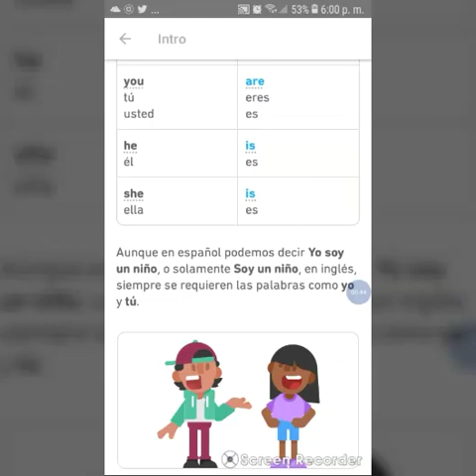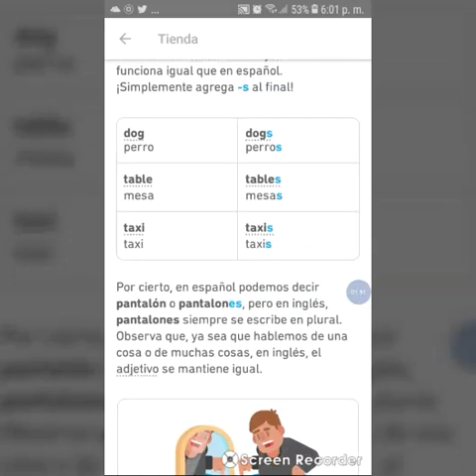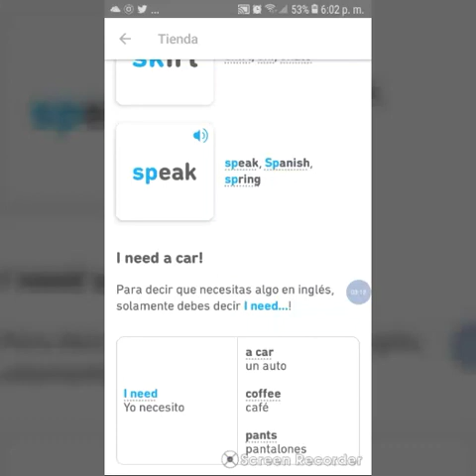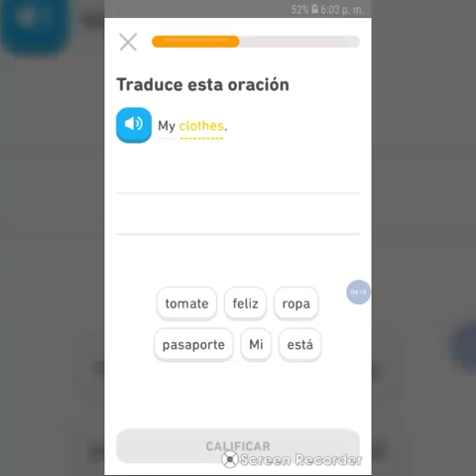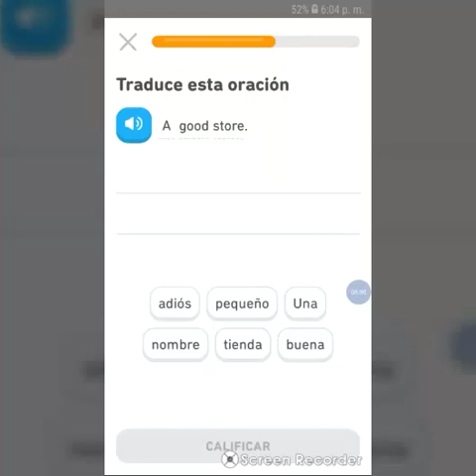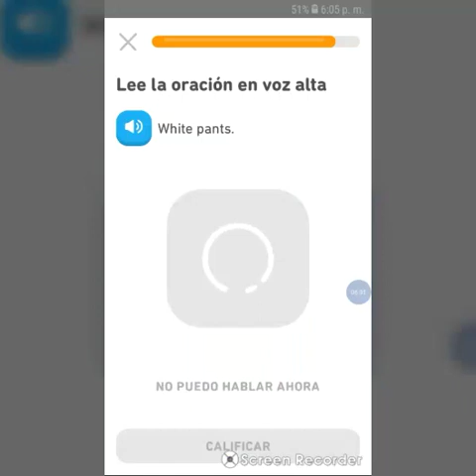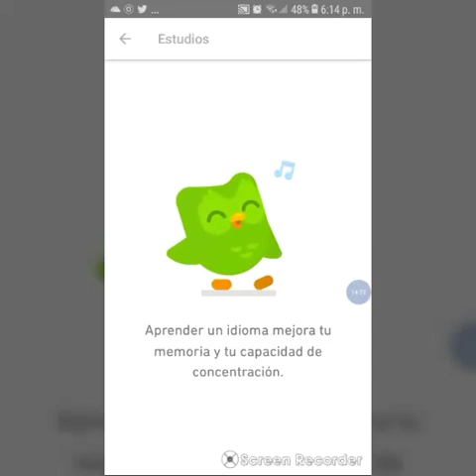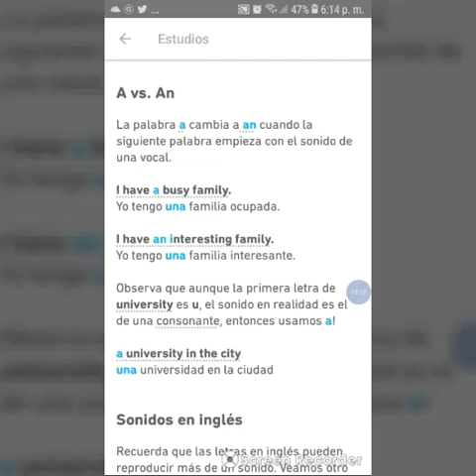Aprende inglés: Rápido y fácil. (App Android y IOS)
Aprende vocabulario, habitúa tu oído, aprende gramática y practica tu pronunciación con esta app de android.

Aprende inglés, francés, italiano, alemán y portugués con los cursos gratis de Duolingo!

"Lo mejor de lo mejor" en el 2013 y el 2014 por Google Play.

"Entre las aplicaciones para aprender o practicar idiomas, no hay nada mejor que Duolingo" —PC Magazine, selección del editor como mejor aplicación para aprender idiomas.

"Sin la menor duda, la mejor aplicación para aprender idiomas" —The Wall Street Journal

"Duolingo tiene el secreto del futuro de la educación."—TIME Magazine

Duolingo está cambiando la forma en que la gente aprende otros idiomas.

• Es 100% gratuito. Una educación de alta calidad sin ningún costo.

• Es divertido. Avanzas al completar unidades, pierdes vidas por tus respuestas incorrectas, ganas puntos y subes de nivel como en un juego.

• Es cada vez mejor. Siempre estamos evaluando científicamente la eficacia de nuestros métodos para que tu experiencia de aprendizaje mejore continuamente.